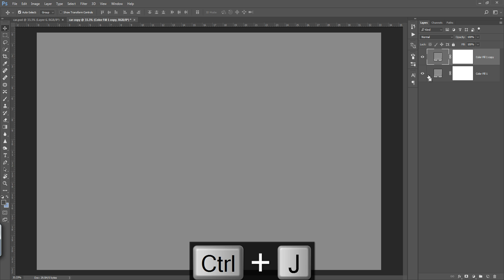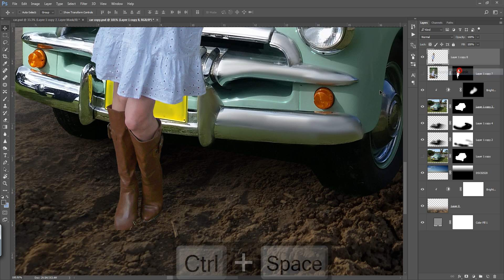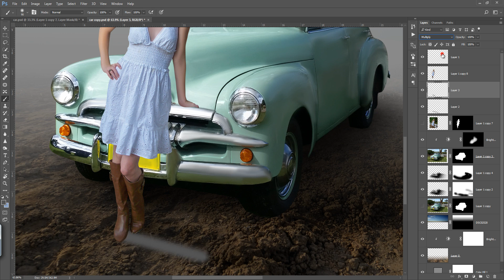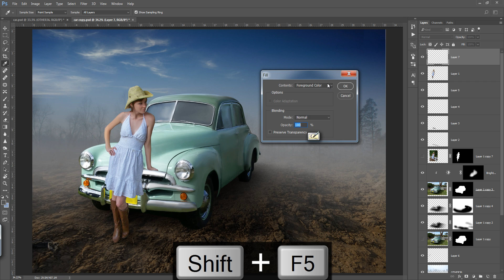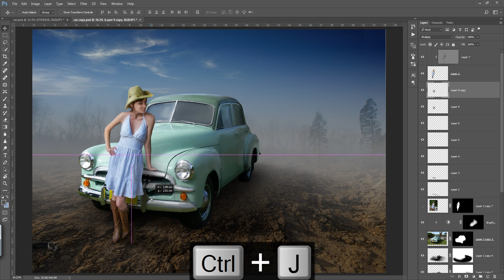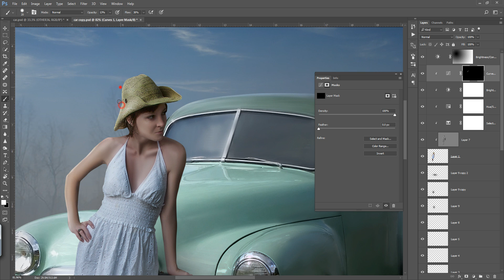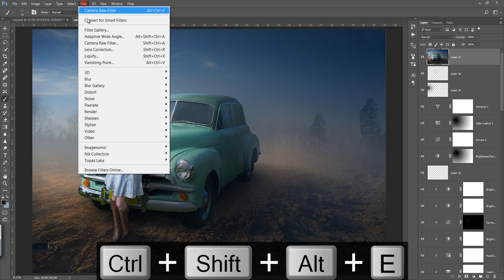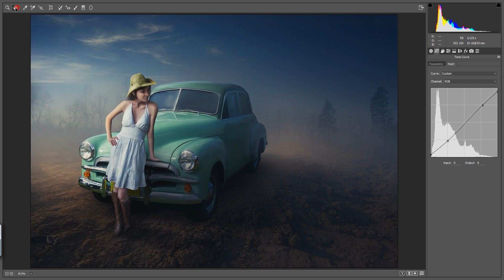Photoshop Tutorial | Fantasy Photo Effects Car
In this Photoshop CC Tutorial you will learn a realistic compositing manipulation having real shadows. i used layers, mask, pen tool, blending mode, dodge and burn.